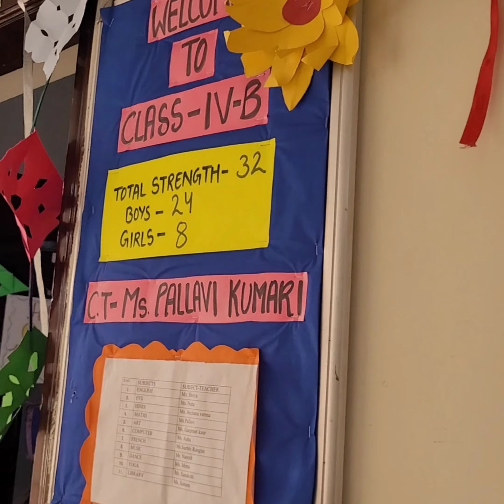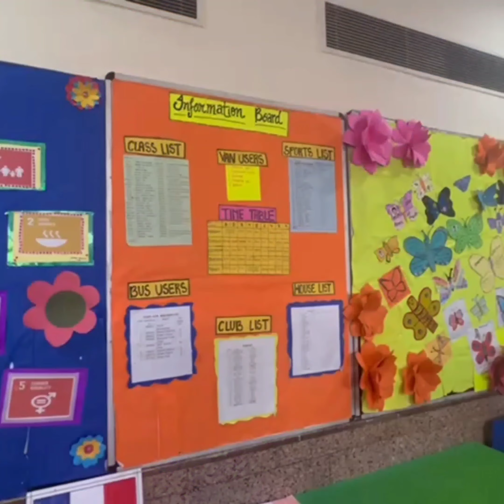Meyer banano 1st ranna...@AnamikaMukherjee-dk5gh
Meyer banano 1st ranna.. happy bangla vlog family ranna 1st @AnamikaMukherjee-dk5gh